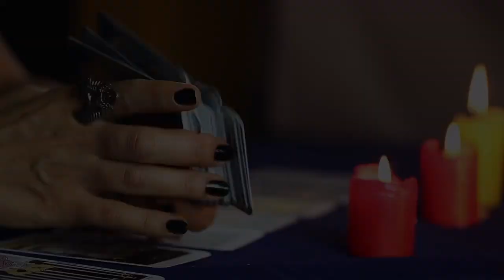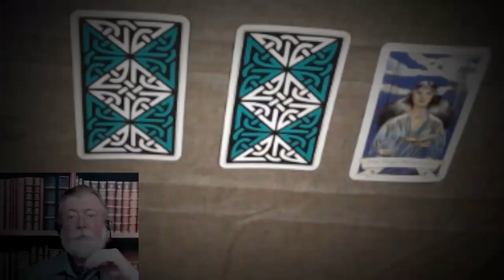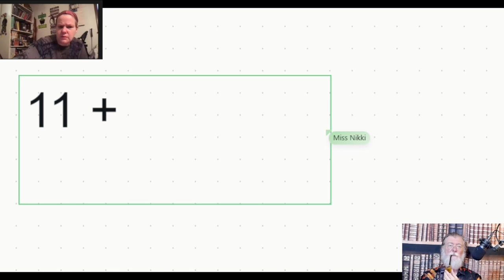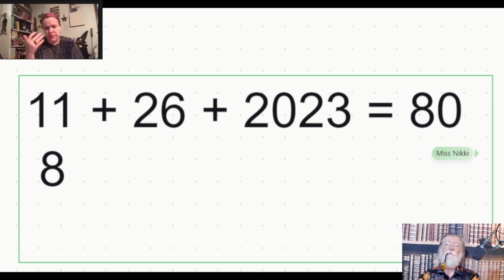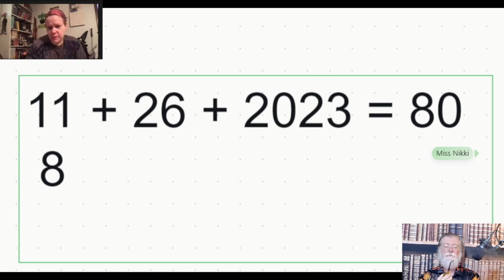Witch Hat Chats | SE04 EP09 | BirthdayMagick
Miss Nikki Kirby and Saul Ravencraft chat about the numerology and magick of birthdays.